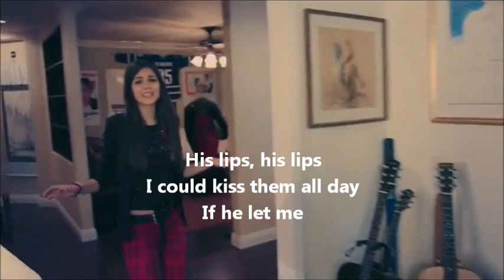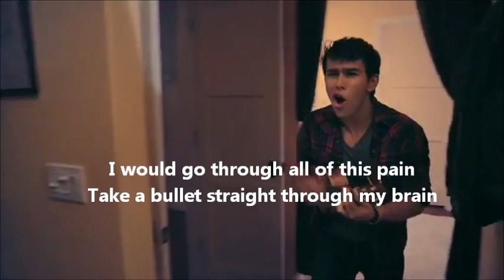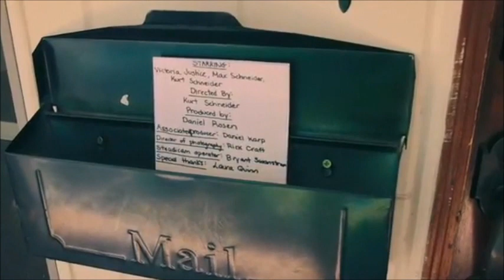Bruno Mars Medley Lyrics - Victoria Justice, Max Schneider, and Kurt Schneider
Lyric video I made myself! Visit DeionSays.com for more great stuff from Vic and Max!